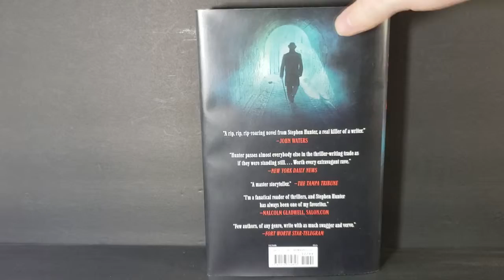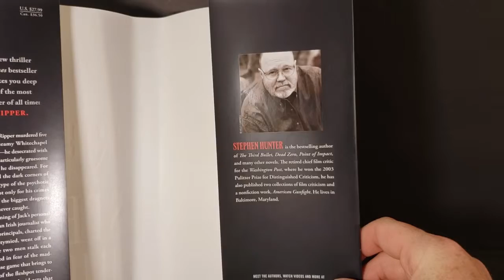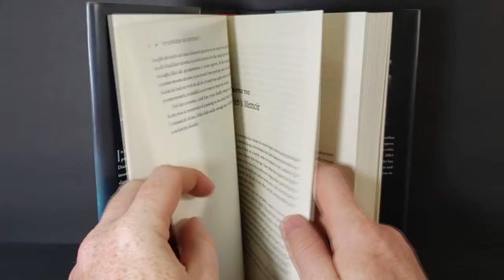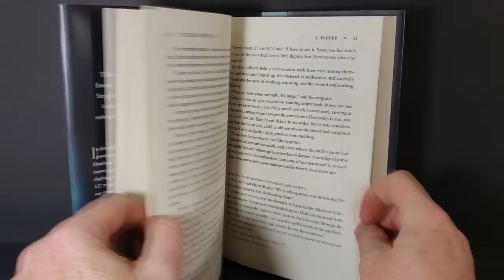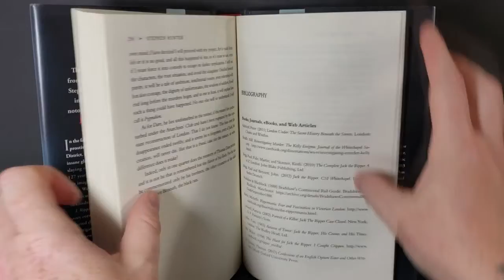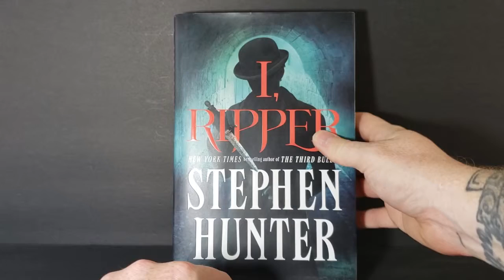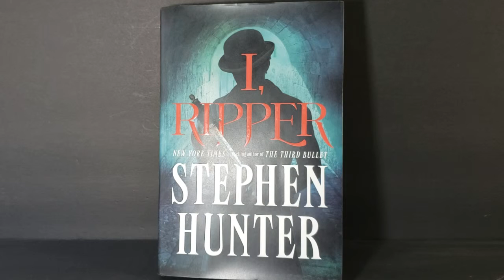I, Ripper by Stephen Hunter Book Review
This Video is NOT made for kids, This video is for adult collectors "I, Ripper" is a novel by Stephen Hunter based around the White Chapel murders in the Fall of 1888. A fictionalized/ dramatized account of the murders committed by a killer known as Jack the Ripper.